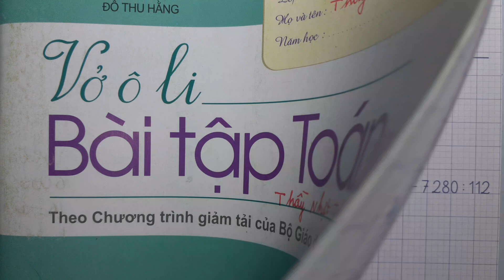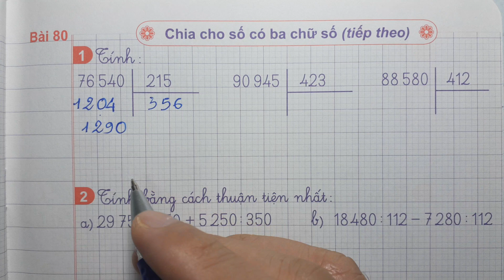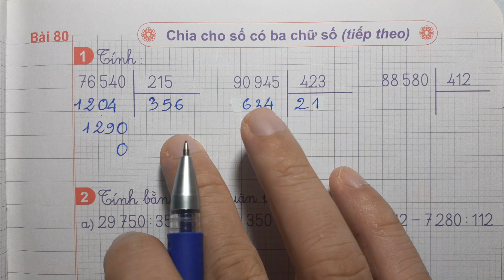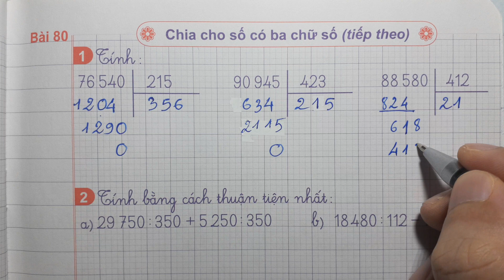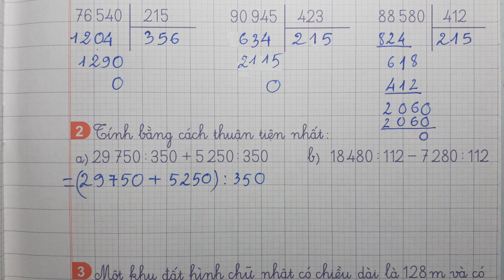VỞ Ô LI BÀI TẬP TOÁN 4 Quyển 1 Bài 80 - CHIA CHO SỐ CÓ BA CHỮ SỐ - Thầy Nhựt TV